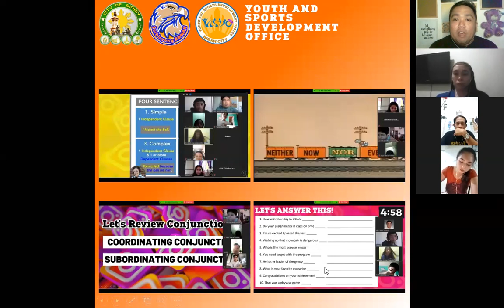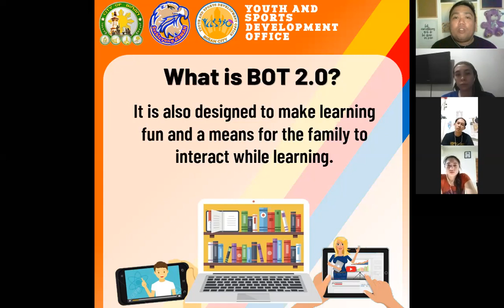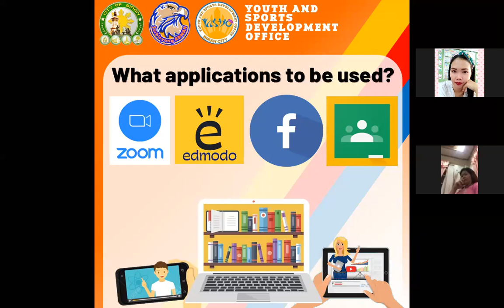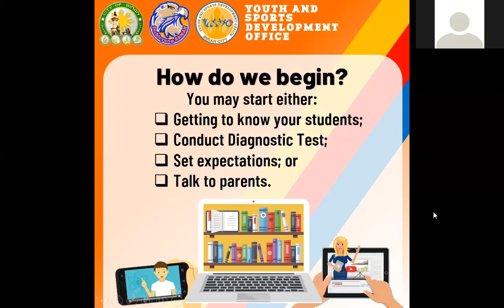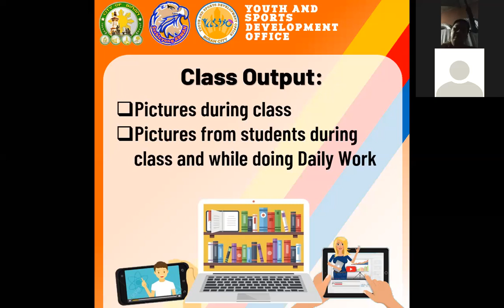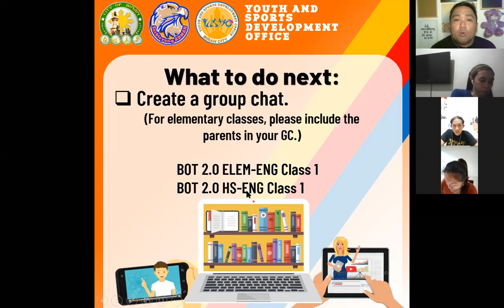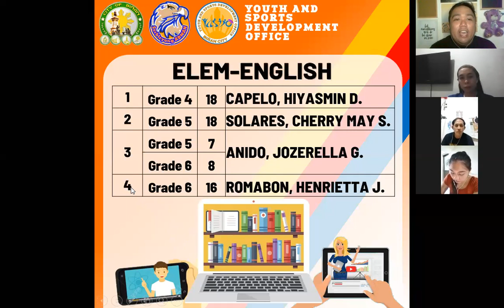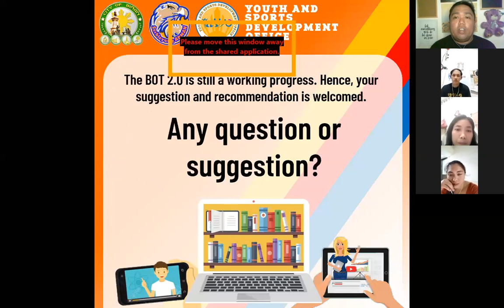Biñan Online Tutorials 2.0 | Teachers' Orientation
This is a reference material for Teachers' who volunteered for Biñan Online Tutorials 2.0.